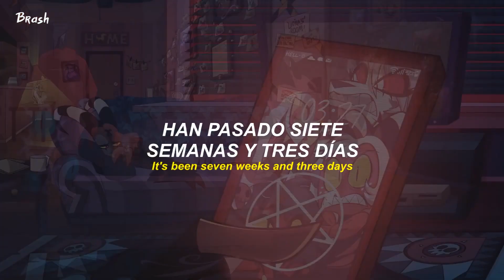esta combinación le queda perfectamente a Stolas || Yungatita - 7 Week & 3 Days // Español + Lyrics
Yungatita - 7 Week & 3 Days // Español + Lyrics
Yungatita - 7 Week & 3 Days // Sub. Español + Lyrics
Yungatita - 7 Week & 3 Days // Traducida al Español + Lyrics

Yungatita - 7 Week & 3 Days
🎵 - Lyrics:

When we met, I just knew
That I already loved you, true, true
I didn't even get it why
Why you gotta stare with those eyes?

I'm right across the dance floor
Like it was just last night
Why you gotta say goodbye?

I should have called him by his last name
It's been seven weeks and three days

Boy, I let you in
You didn't even have to knock
An extra key on the first day
I know the sheets by the first date

We really made something
A miracle that most won't see
But it meant a lot to me
I don't get why you had to leave

All my friends say "f*ck you"
But I can't even help but love you
And even though you run me out dry
I still think you're a decent guy, why?

It's been seven weeks and three days, days